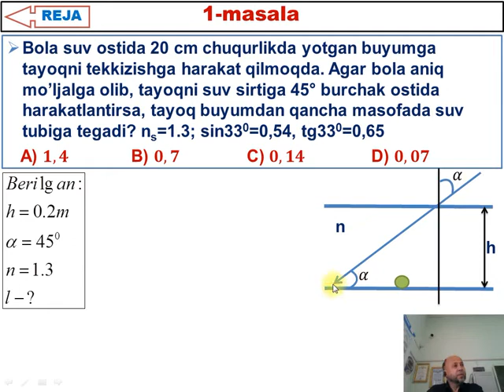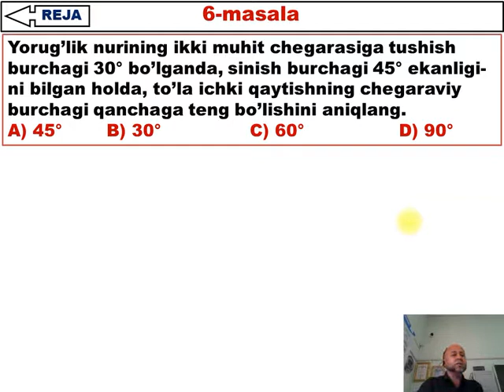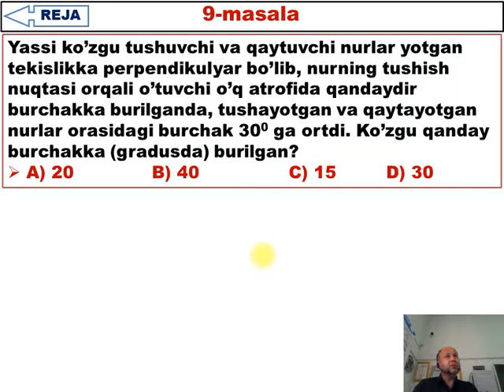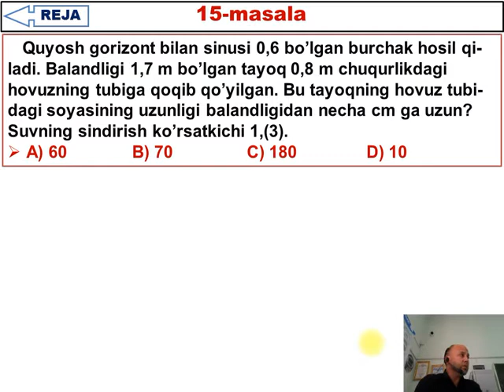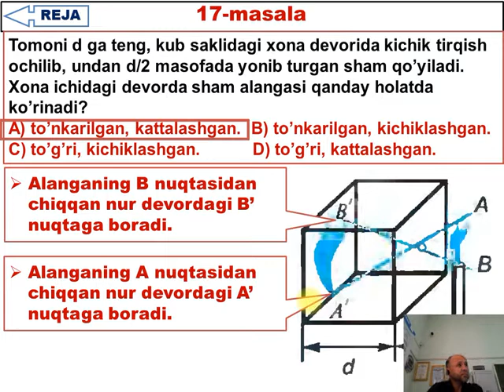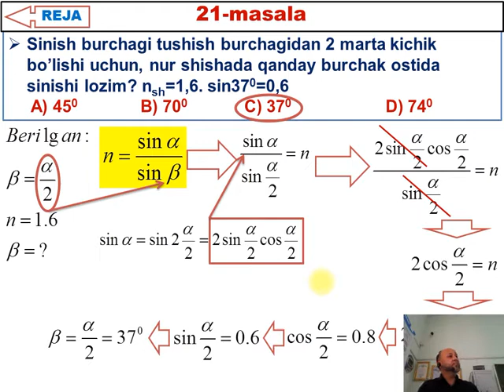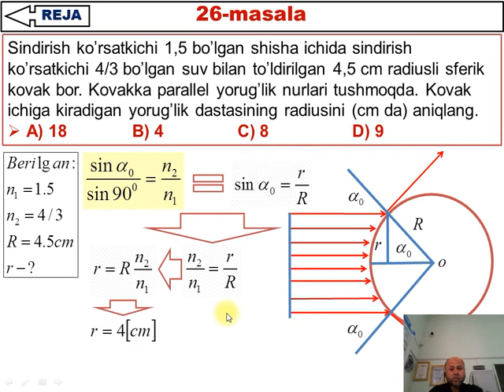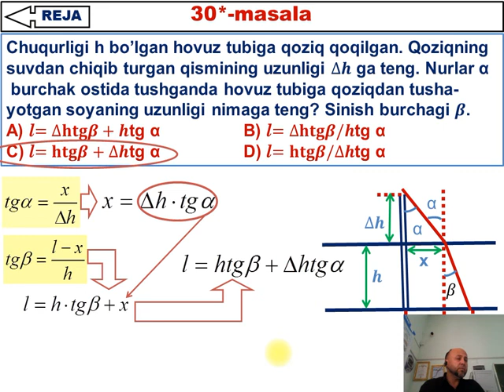47-48 test 2-guruh